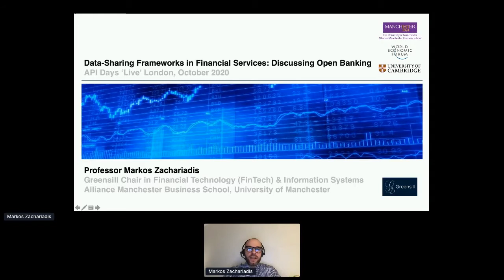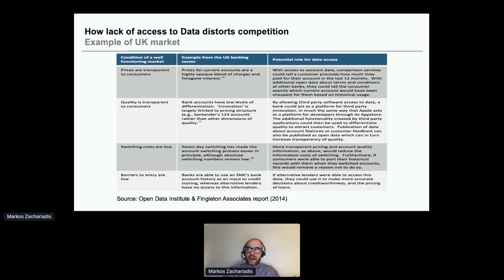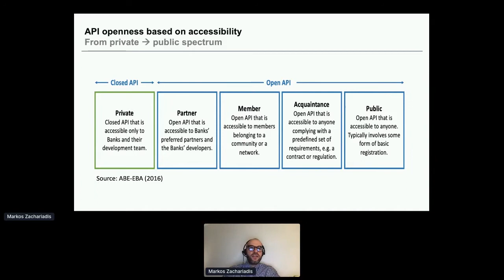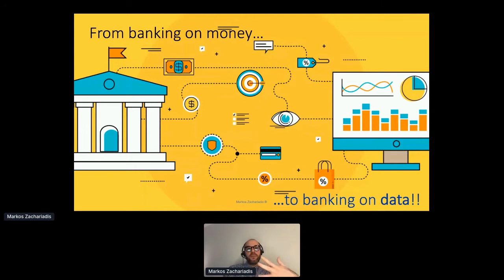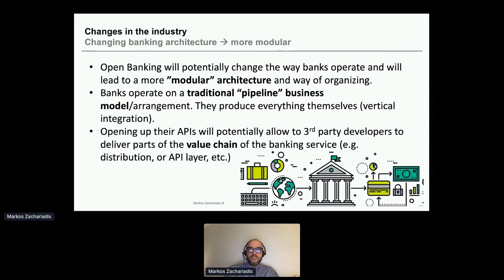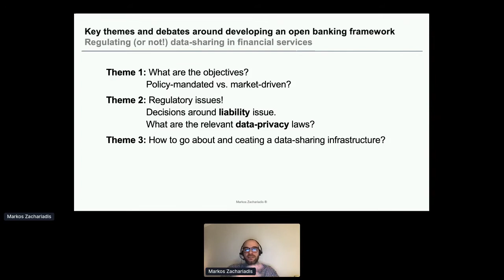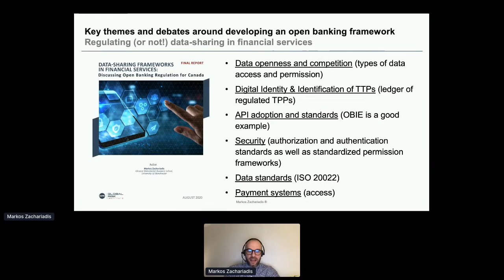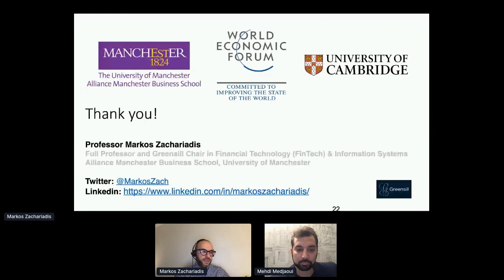Apidays LIVE London 2020 - Data-Sharing Frameworks In Financial Services: By Markos Zachariadis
Data-Sharing Frameworks In Financial Services: Discussing Open Banking Regulation
Markos Zachariadis, Professor of Economics at Manchester University